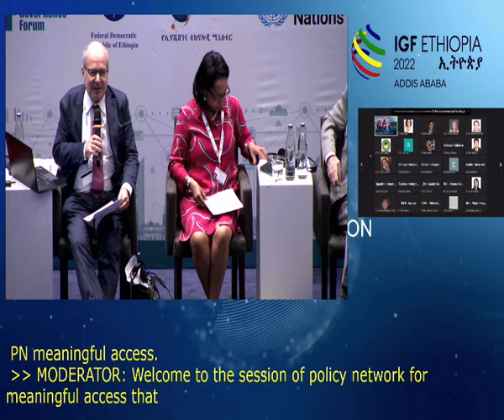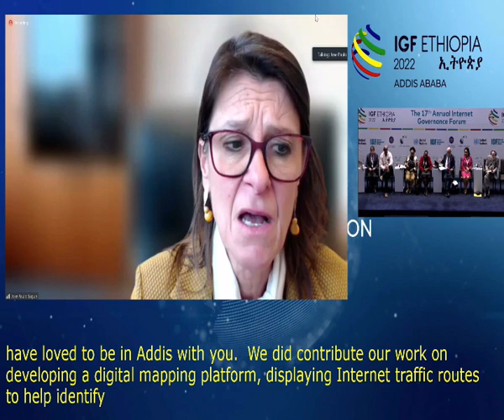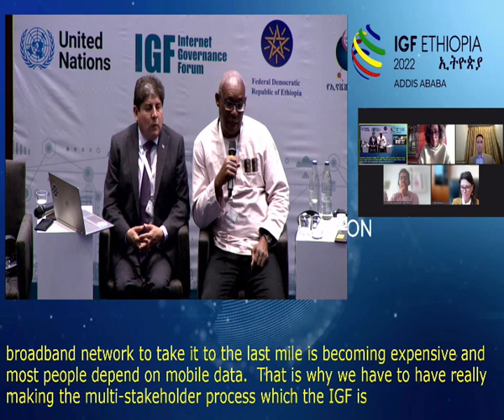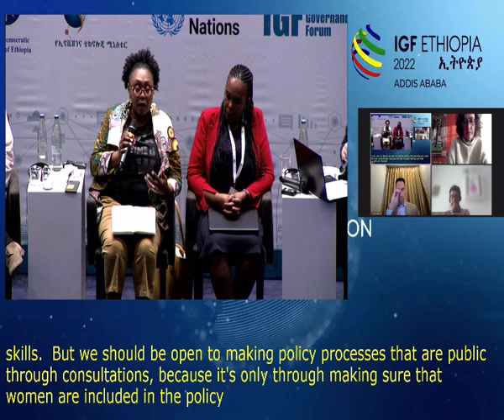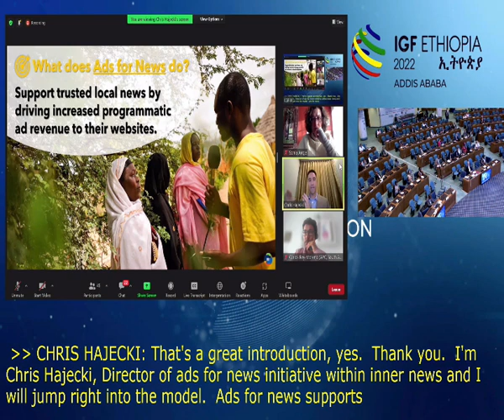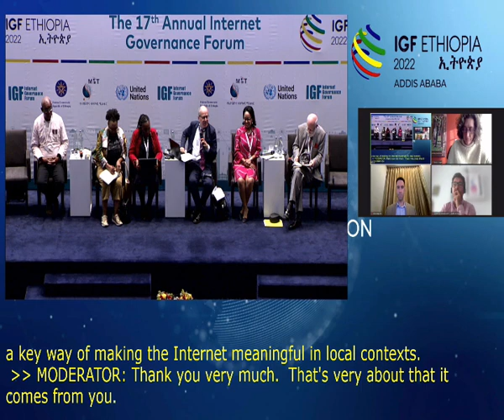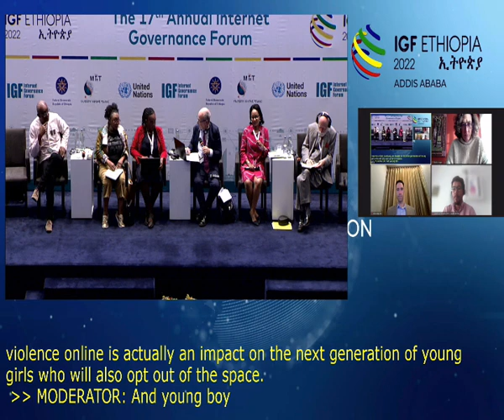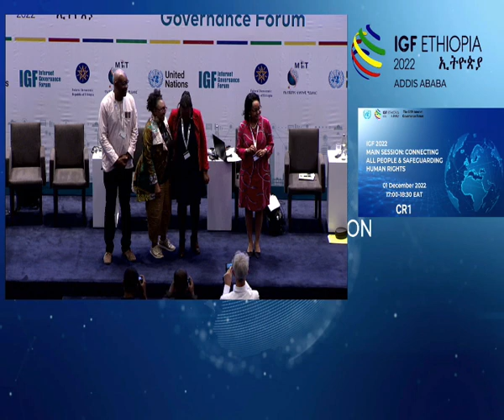IGF 2022 - Day 3 - CR1 - Policy Network: Meaningful Access - Russian